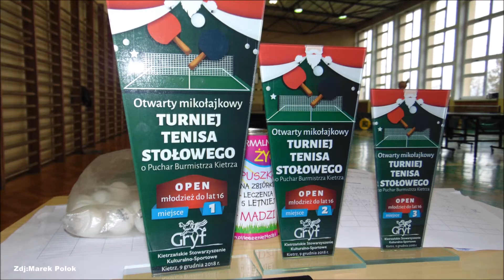Turniej tenisa stołowego Kietrz 2018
Turniej tenisa stołowego który odbył się w niedzielę 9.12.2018
W szkole podstawowej w Kietrzu.Dedykowany małej Madzi